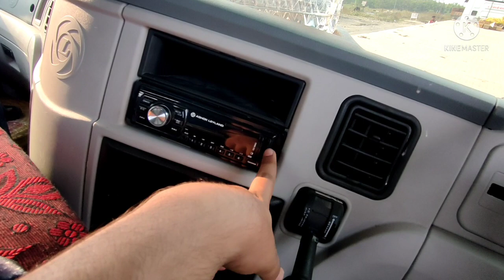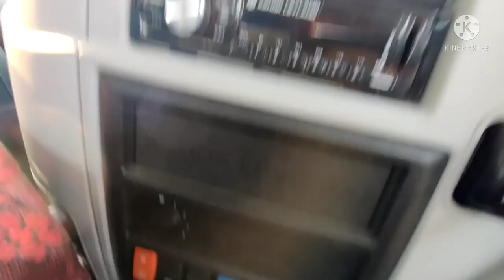ASHOK LEYLAND 5525 AN | DETAILS AND WALKAROUND | ASHOK LEYLAND 2022 TRUCK | BS6.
About this video:-In This video I'm Sharing information about ASHOK LEYLAND 5525 AN. This is a premium cabin from ashok leyland with lots of features.

Queries solved:-
00:00 - intro
01:27- GCW
01:44- Front tyre
02:15- Front suspension
02:26- Engine
03:53- Battery
03:59- Diesel tank & DEF Tank
04:09- Rear tyre
04:13- Rear suspension
04:35- Rear look
04:47- Dimensions
05:58- Cabin
08:30- Gearbox
09:22- Cruise control of 5525 AN
10:08- Mileage

My recording equipment used:-